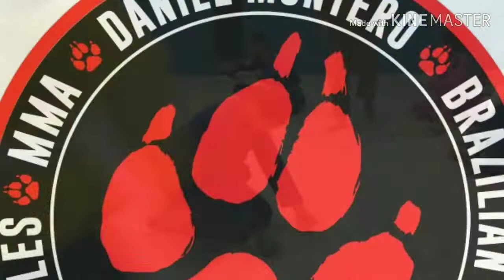Montero BJJ. Raspado de Guardia Aranha (Bebé feliz)